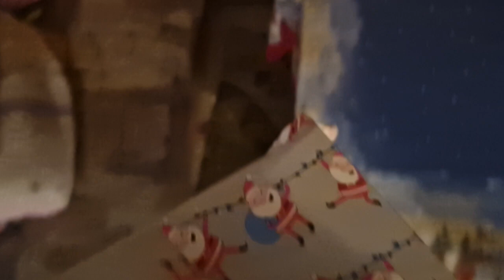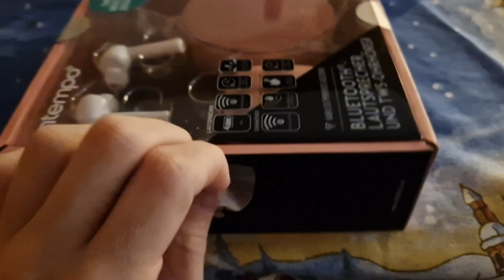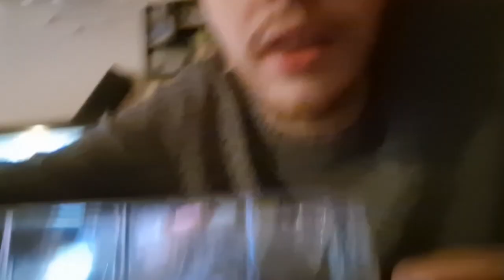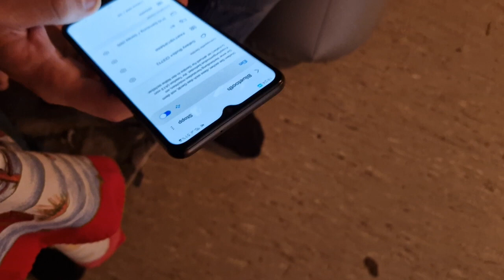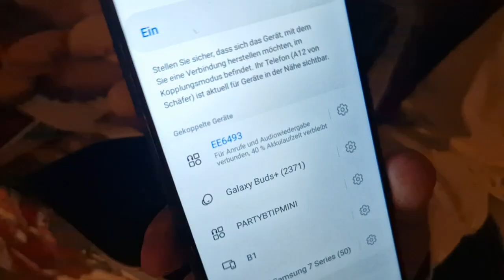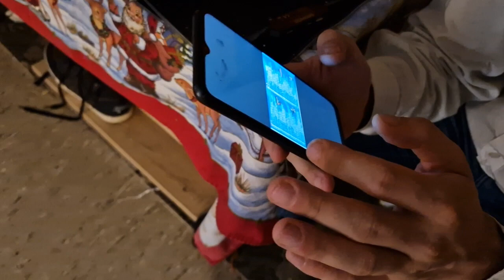an schön Frohe Weihnachten Heiligabend Bald Jahresende 2022 nach Neujahr 2023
Hi zusammen Frohe Weihnachten wünschen bald 2022 Jahresende nach Neujahr 2023